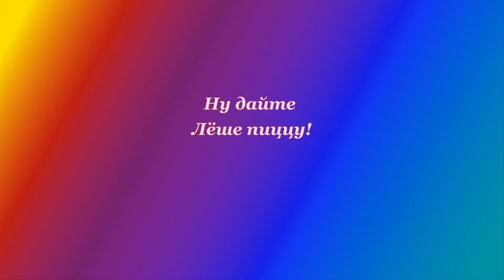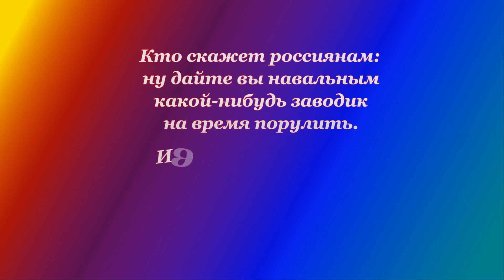Ну дайте Лёше пиццу!